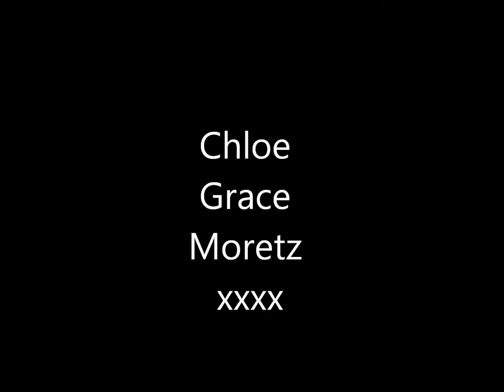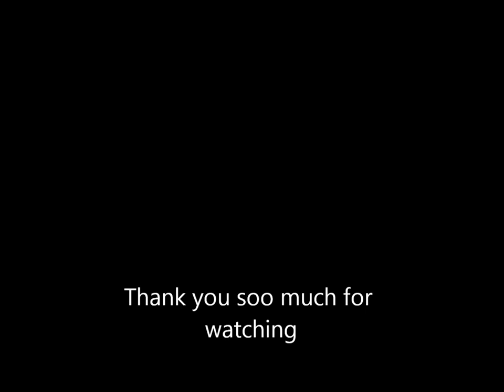Chloe Moretz Latest and Younger pics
Just a few more pics for the beautiful Chloe Grace Moretz  . Song - All The Same by Sick Puppies.